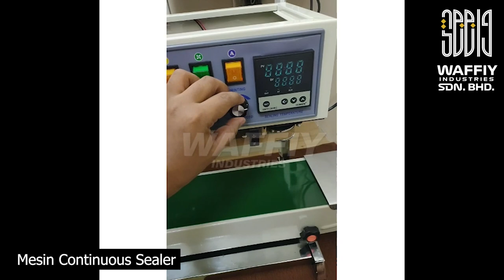Banyak jugak produk yang mesin nie boleh seal. Memang terbaik.